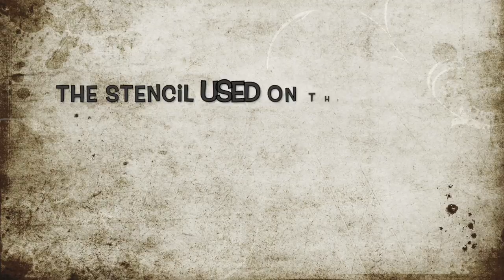Wrap It Up, Finishing A Journal: Purple Dreams